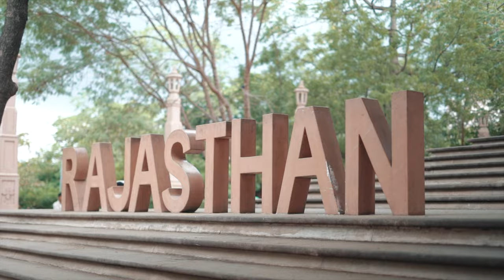Jaipur Pre wedding shoot | Ajit and Suman | Monga Photography |2021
Chemistry at its best, when you have your soulmate with you! I hope it's a treat to watch for all the spectators. We met early in the year 2021 and rest is history.

Special thanks to Monga Photography for creating such a wonderful memory in Jaipur for our pre-wedding shoot. It's a treat to watch.